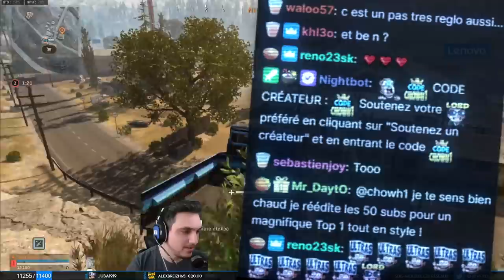ENERVÉ DES CHEATERS JE DEFONCE LE LOBBY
Les streamhackers / cheaters ont voulu me détruire ma soirée de stream, alors je me suis énervé. Résultat : je défonce le lobby avec mon Kar 98K, il ne faut pas m'énerver !